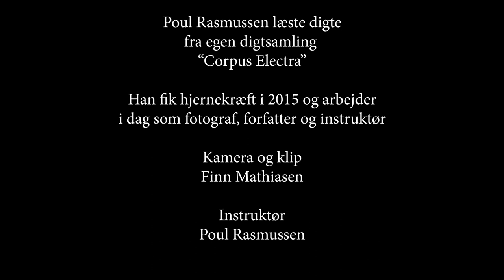6 fortællinger om hjerneskade og rygmarvsskade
Poul fik hjernekræft, Helle blev rygmarvsskadet efter et overfald, mens hun var i tjeneste som politibetjent. Mogens blev ramt af en hjerneblødning, og Alice, hans kone, var pludselig pårørende. Kenneth fik diagnosen hjernebetændelse som medførte skade i frontallapperne, og Harriet fik afasi på grund af en blodprop i hjernen.

På hver deres måde giver de seks personer et indblik den genoptræning,  rehabiliteringsindsats og tilgang de er blevet mødt med – som ramte og som pårørende.

Filmen er produceret i forbindelse med Rigshospitalets og Region Hovedstadens neurorehabiliteringskonference Neurorehab 2019 i samarbejde med Hjerneskadeforeningen, Hjernesagen og RYK. Neurorehab blev i 2019 afholdt den 6. juni i DGI-byen i København.